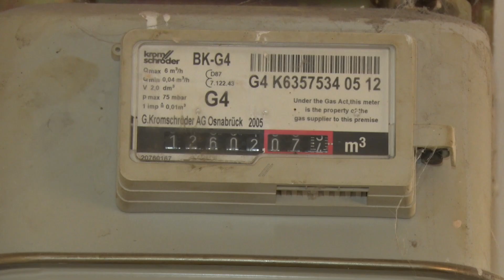Fuel Poverty Campaign